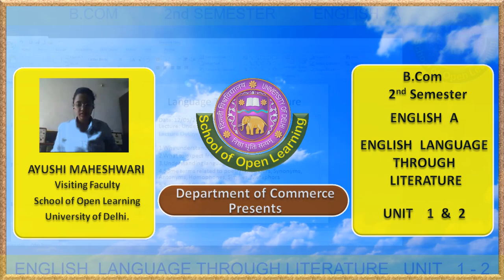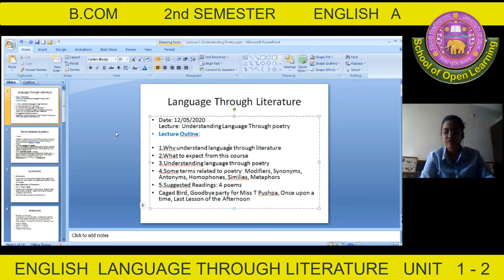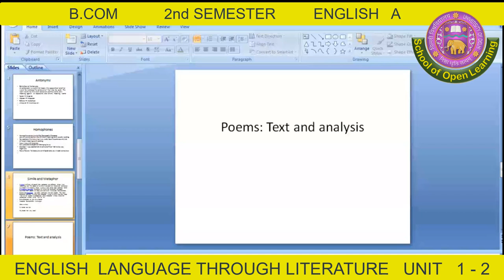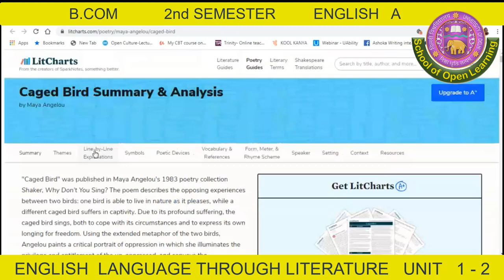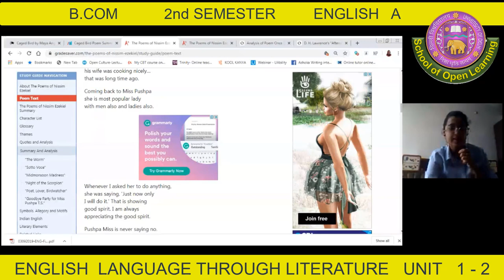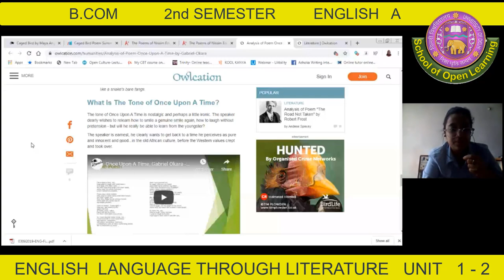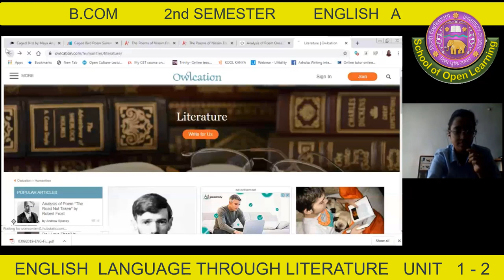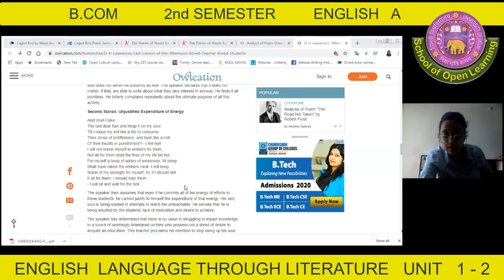B Com 2nd SEM ENGLISH A ENGLISH LANGUAGE THROUGH LITERATURE UNIT 1 2 AYUSHI MAHESHWARI